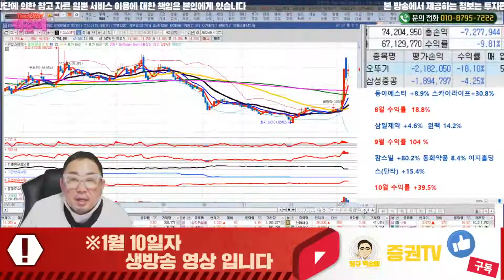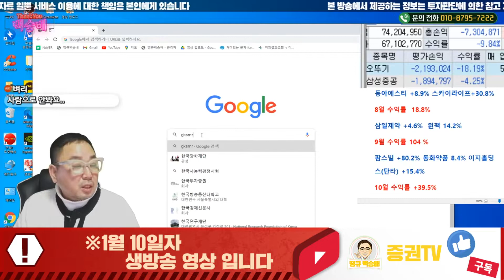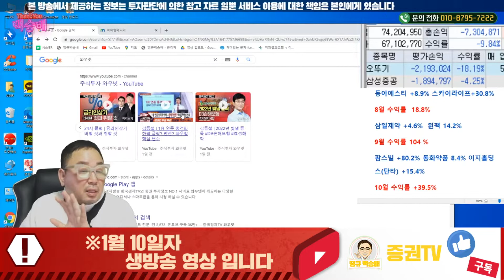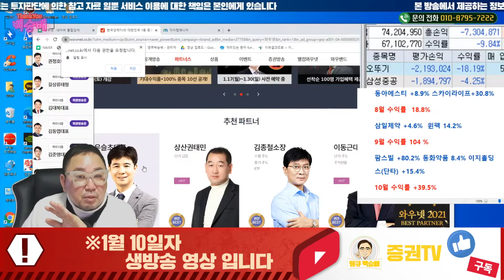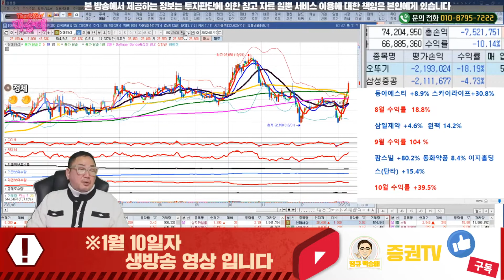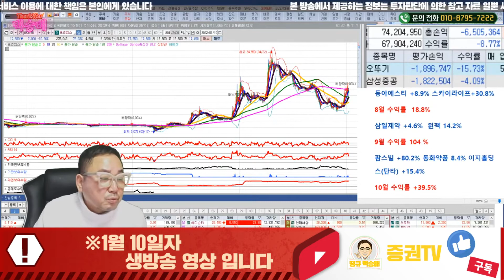피해야 할 전문가의 특징은? // 땡큐 백승배 하이라이트 1월 10일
혜택1 : 무료 추천주 혜택
혜택2 : 관심종목 매수, 매도 알림 서비스 혜택
혜택3 : 종목상담 무료 혜택
혜택 4: 골드회원 가입 시 다른 유료서비스 할인 혜택